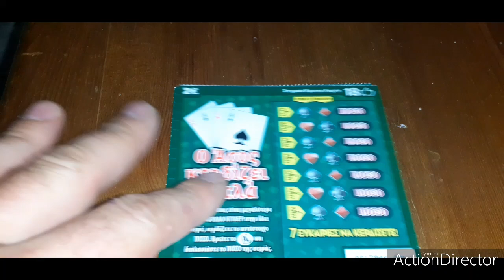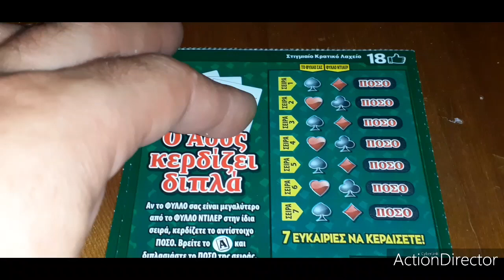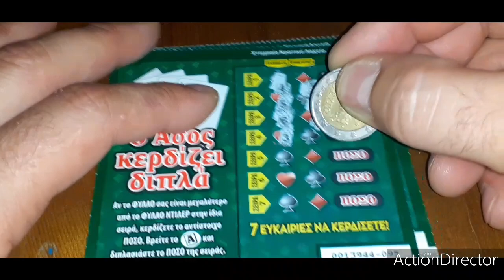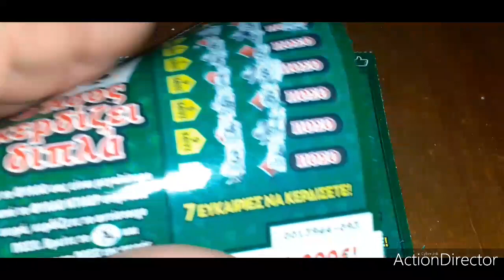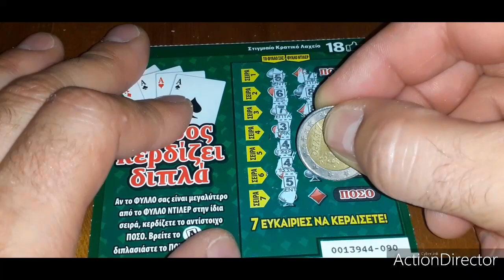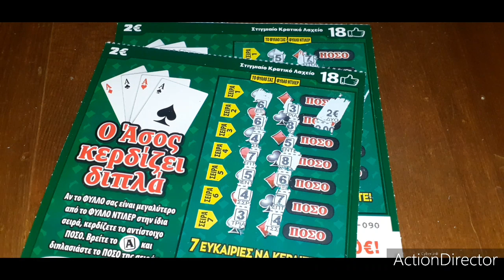Σκρατς Greek #241 Ο Άσος Κερδίζει διπλά... με 7 Συνεχόμενα